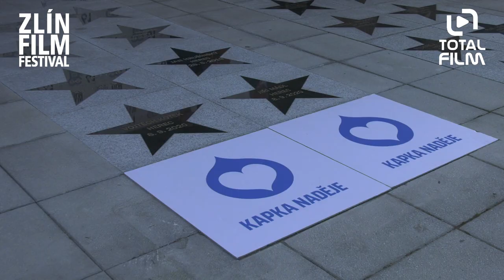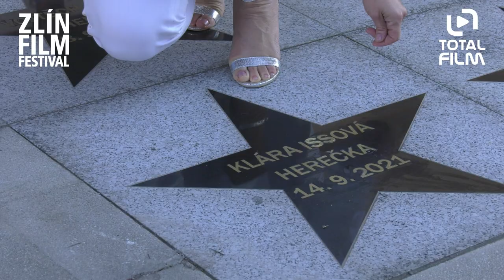Klára Issová má hvězdu na Chodníku slávy (61. Zlín Film Festival)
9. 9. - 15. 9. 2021 Zlín | odebírat kanál náš web
Ve Zlíně, kdykoliv ho navštívím, tak je mi tu vždy dobře. Začalo to na festivalu před pár lety, kdy jsem byla v hlavní porotě. Skvěle jsme si sedli s kolegy porotci a ten rok bylo i hodně skvělých a silných filmů. Navázala jsem zde nová přátelství a kamarádka Zuzka mne sem pak ještě párkrát pozvala. Ve Zlíně jsem byla na kole, in-linech, mám ráda lezeckou stěnu Vertikon. A samozřejmě pohled na baťovské domečky, které jsem měla možnost si prohlédnout i z jeho pojízdné „výtahové“ kanceláře. Tento architektonický a symbolický styl Zlína ve mně vzbuzuje pocit útulnosti.